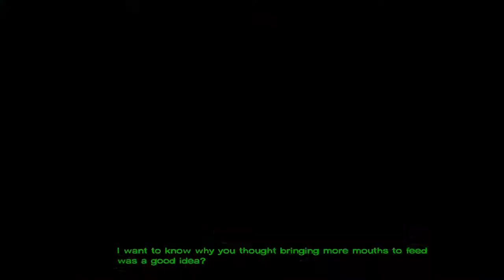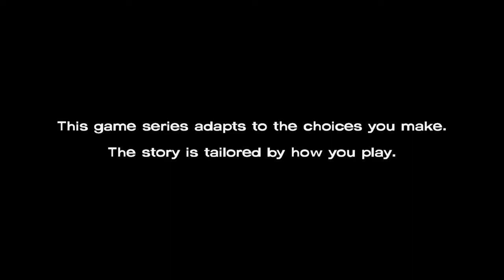Telltale's The Walking Dead | Season 1, Episode 3-Long Road Ahead #1 | Tapped